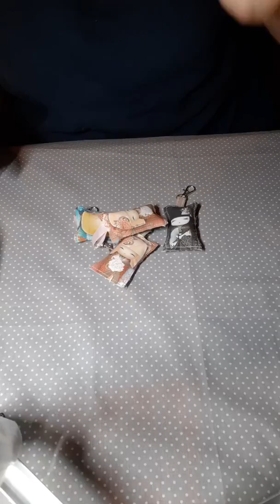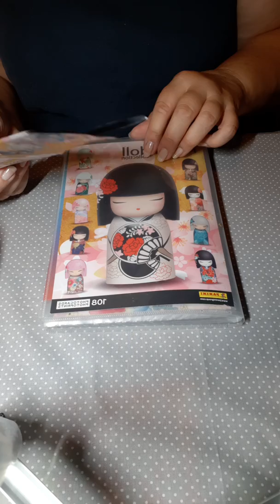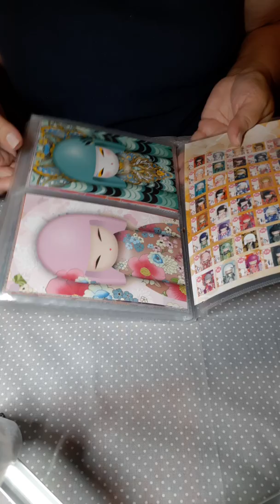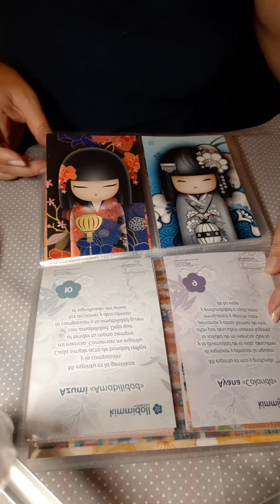Présentation de quelques créations.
Bonjour et bon visionnage